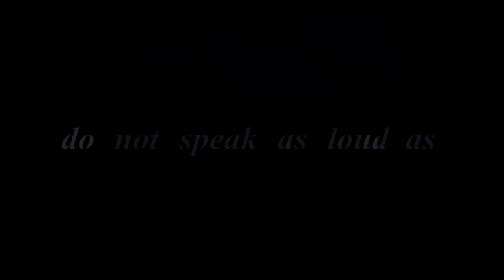「 ♔ RYS 」 Nobody Said It Was Easy ᴹᴱᴾ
♔ Royal Yaoi Studio ♔
» Where Yaoi gets royal.

THIS VIDEO CONTAINS YAOI [BOYXBOY] IF YOU DON'T LIKE IT DON'T WATCH IT!

HD PLEASE.
We welcome you to RYS' new MEP.

This is our first manga MEP and I think we did amazing!
A big thank you to NickSpender, BluePandiix3 and JessyTheMrToasT for doing 3 really sweet and quick replacements. Also a thank you to CatZoey14 who edited three awesome parts for this MEP. ♥

- ♔ RYS